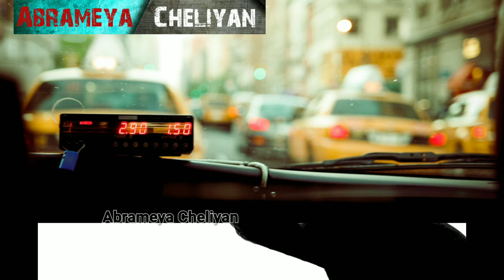Serial killer Dr.Devendra sharma | Tamil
Story of a serial killer who loves blood and flesh